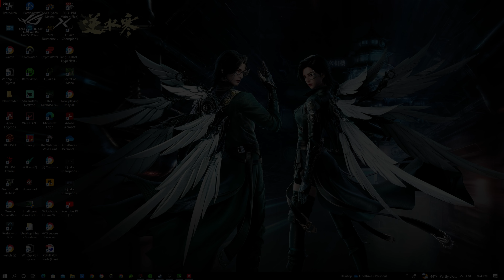Quake Champions 2024 | Strong Lizard | ShinDeon Gameplay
Player: ShinDeon

Game: Quake Champions

Title: Strong Lizard

Video: Gameplay

Year: 2024

Game type: Team Deathmatch

Quality: 4k